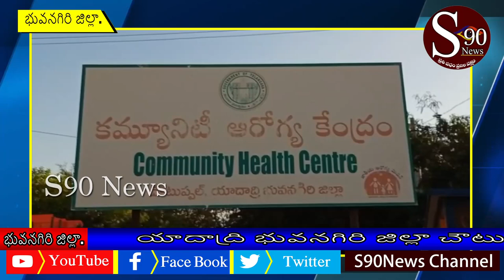Margamadhyalo road pramadhaniki guraina Thandri koduku